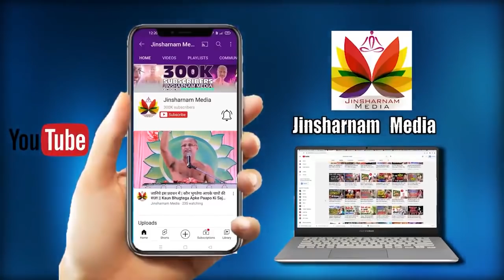हम जरुरी बाते क्यों भूल जाते है क्या है इसके पीछे की वजह जान हैरान हो जायेंगे || Pulak Sagar